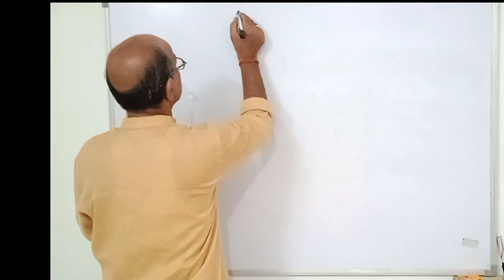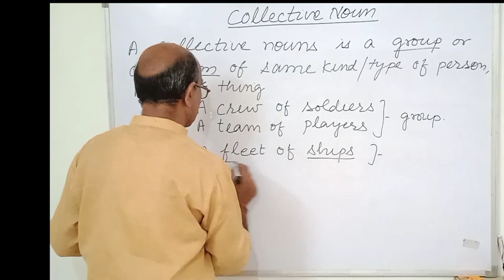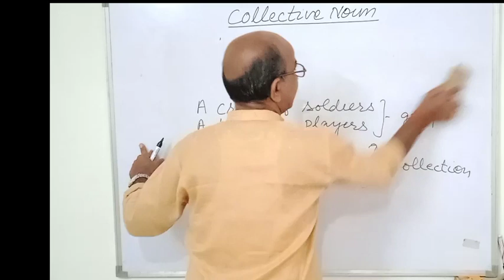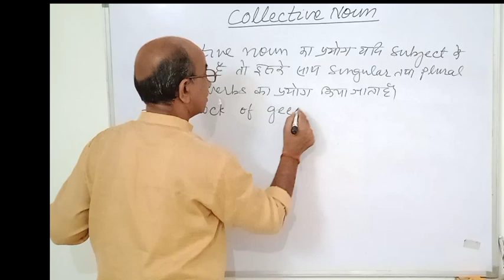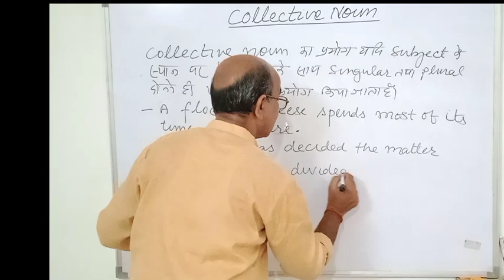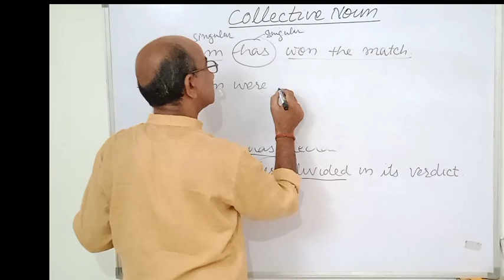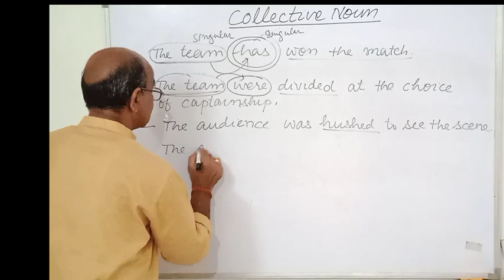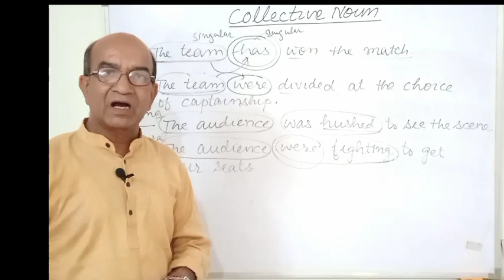Practice yourself of Collective Noun|ChobiaEnglishGrammer||Rajesh Chobia